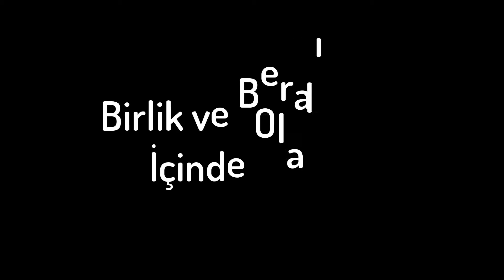Kazören Köyü 16 Haziran 2018 Geleneksel Pikniği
Erzincan refahiye kazören köyü geleneksel şenlik ve pikniğe davetlisiniz